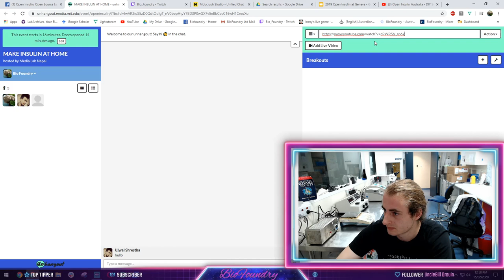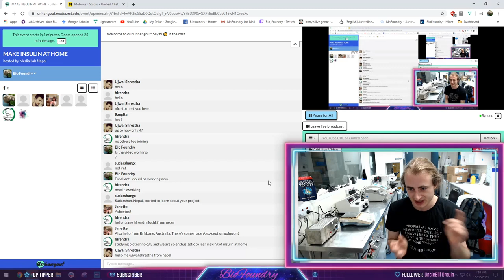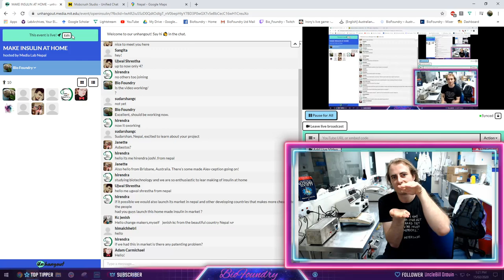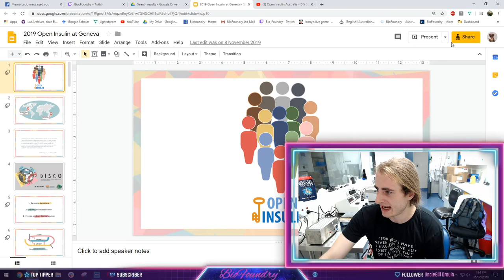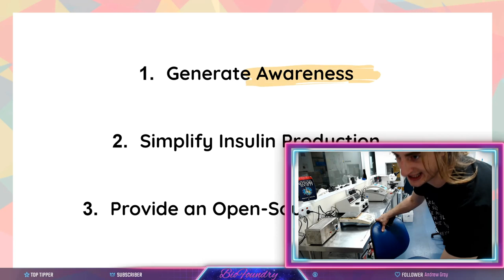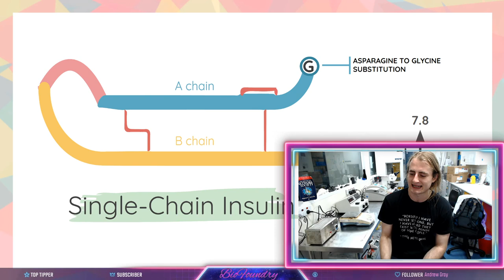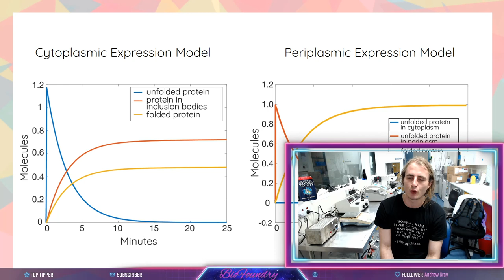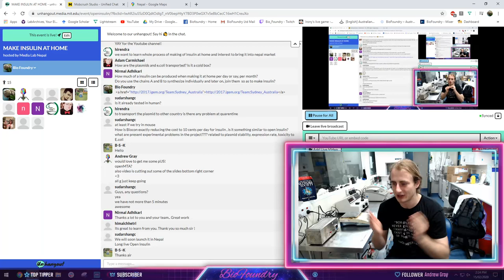Open Insulin Australia - DIY SynBio Lecture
Come join in an open-source lecture for the benefit of Media Lab Nepal.